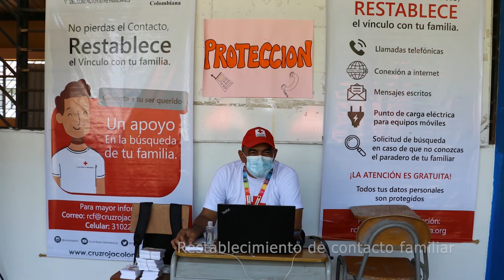Jornada de salud en la vereda Las Nubes municipio de Arauca | Cruz Roja Colombiana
¡Conoce nuestra jornada de salud en la vereda Las Nubes municipio de Arauca!

Servicios:
Medicina General
Pediatría
Odontología
Psicología
Enfermería
Espacios amigables
Entrega de kits
Proyecto Humanitario para la Migración en Colombia

Apoya: Cruz Roja Americana y USAID Colombia